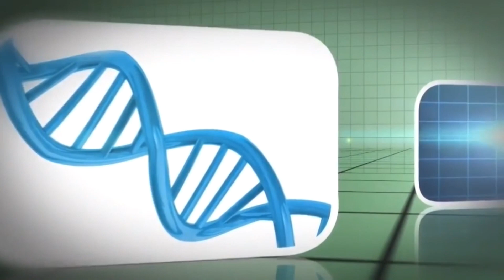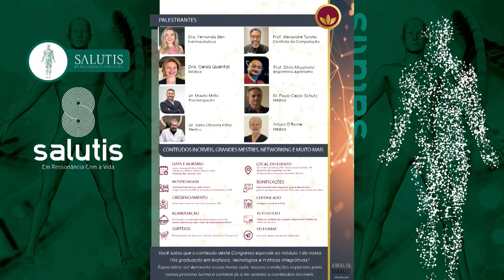Você não é autista não? Saiba mais sobre esse espectro no adulto, Salutis com Dra. Geisa Quental.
No programa Salutis de João Carlos Baldan exibido na sexta-feira 11 de novembro a Dra. Geisa Quental falou sobre esta crescente epidemia do autismo no Brasil e no mundo.

Em sua experiência clínica, ela tem percebido que pais que levam seus filhos para tratamento também apresentam sinais e sintomas autistas, sem o saberem anteriormente.

Primeiro:  este transtorno ocorre quatro vezes mais em homens que em mulheres. Depois, pessoas neste espectro apresentam dificuldades em relacionamentos sociais, preferem solidão, são introspectivos, impacientes, intolerantes, irritadiços, muito sensíveis e sempre são muito focados. “Se você desorganiza um autista pode ter de enfrentar uma explosão emocional desproporcional”, explica Dra. Geisa Quental.

Nosso programa Salutis é exibido toda sexta-feira, ao vivo, às 12h30 pelos canais:
28 - OI TV
28 – SKY
3 - CLARO VIA EMBRATEL
239 – VIVO FIBRA
20 - COM Brasil - Nossa TV
Depois disso as gravações ficam disponíveis em dois canais do Youtube, Além de Agulhas e João Carlos Baldan com chamadas no facebook, twitter e instagram.

Vamos juntos!